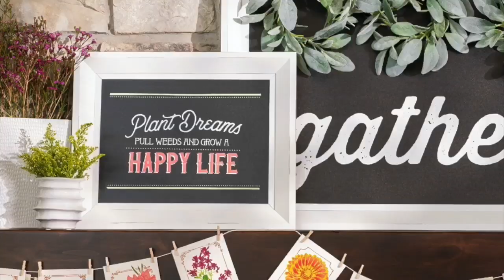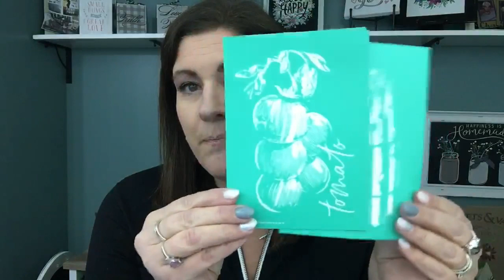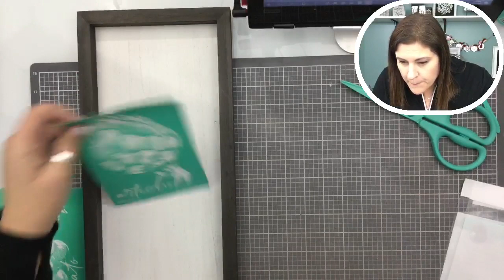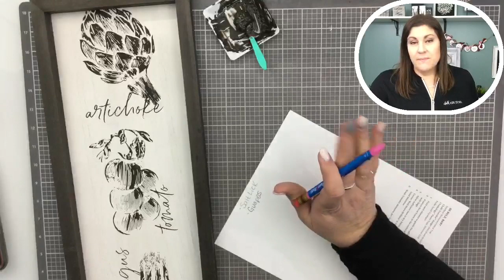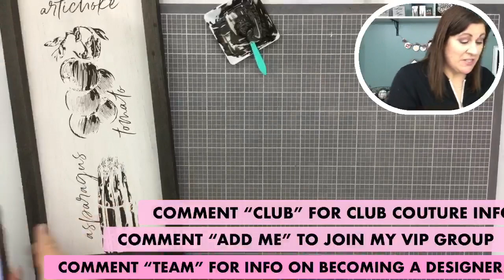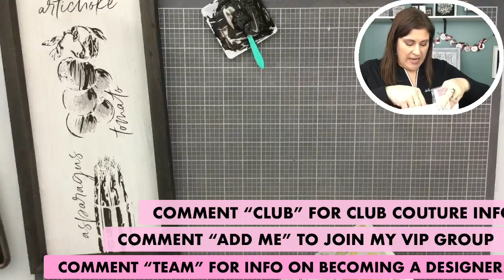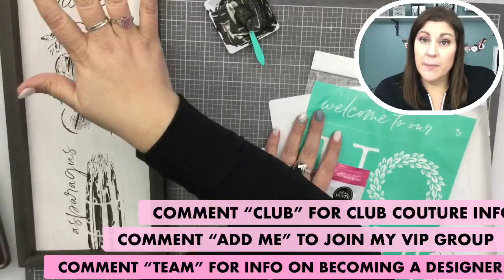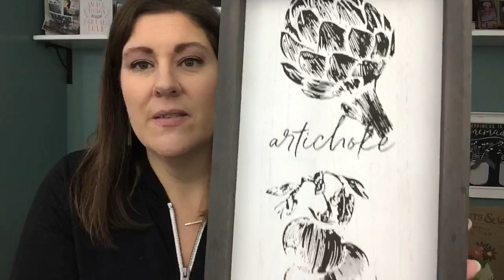Chalk Couture: Asparagus, Tomato & Artichoke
Remember to join my VIP group to grab your Valentine's Day Garland Bundle!